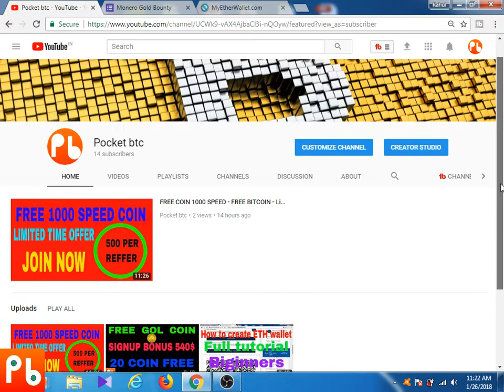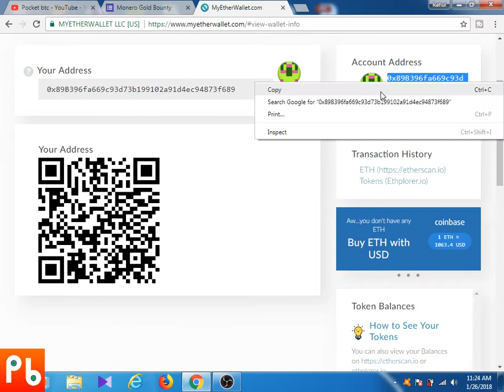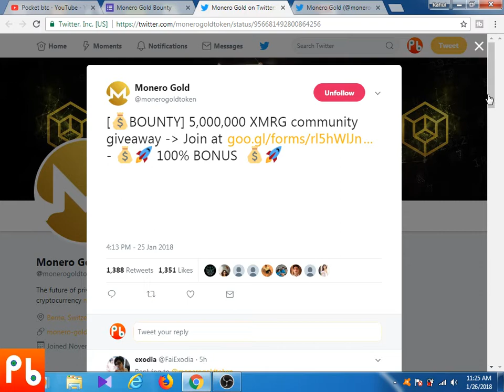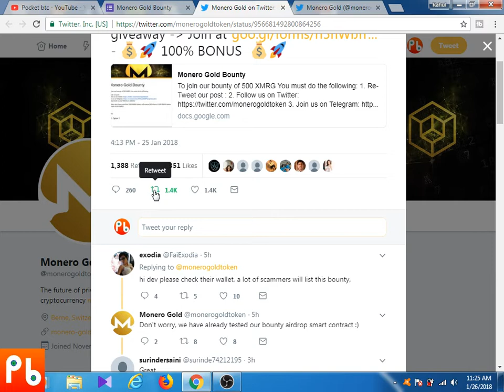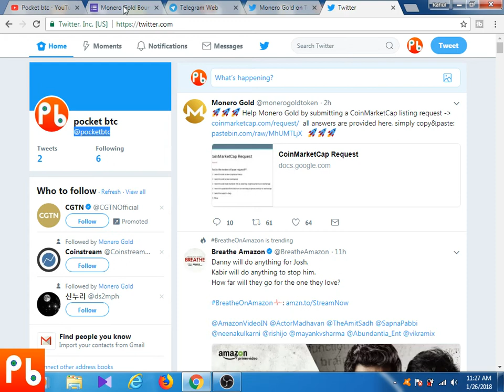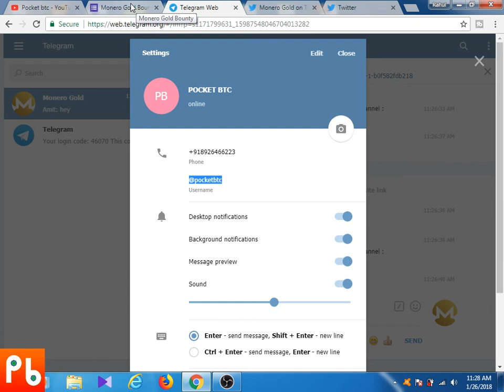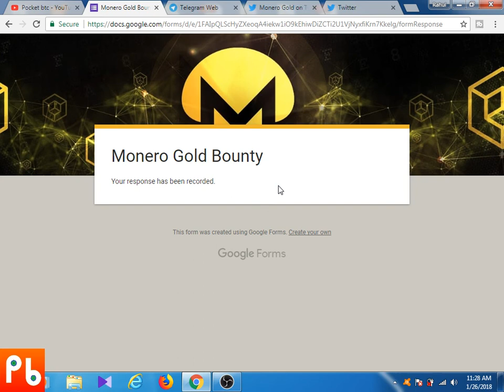Free Monero Gold 500 token !! Free BTC !! FREE ICO TOKEN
PLEASE COMMEND BELOW ABOUT ANY PROBLEM.
NOW i will give you some free coin and token link

FREE COIN 1000 SPEED

3. FREE $100 in free CRNC

4. FREE VELOCITY TOKEN

5. FREE HODL2 TOKEN
 https:// t.housepanda.eu/hodl2bot?start=RAHUL8U1

7. FREE Get Free DTA TOKEN

12. DLBX Earn 500 DLBX ($500 Value)

14. TELE.NETWORK

20. 25 FREE ConnectX CoinS

OK tHATS all for now...